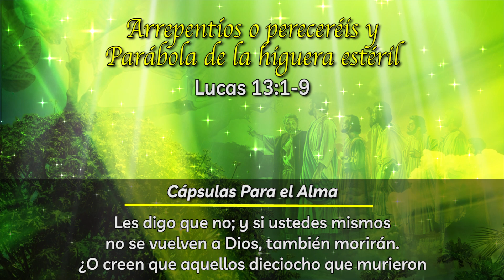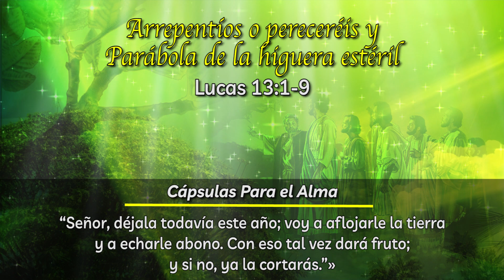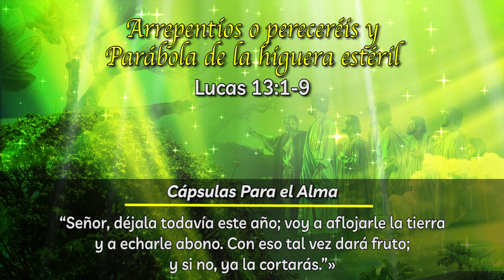Evangelio de HOY. Miércoles 16 de Agosto 2023 Lucas 13,1-9 Importancia de la conversión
Importancia de la conversión:

Lucas 13:1-9

Evangelio de Hoy Miércoles 16 de Agosto de 2023

Arrepentíos o pereceréis y Parábola de la higuera estéril REFLEXIÓN Cápsulas Para el Alma

 Por aquel mismo tiempo fueron unos a ver a Jesús, y le contaron que Pilato había mezclado la sangre de unos hombres de Galilea con la sangre de los animales que ellos habían ofrecido en sacrificio.

2 Jesús les dijo: «¿Piensan ustedes que esto les pasó a esos hombres de Galilea por ser ellos más pecadores que los otros de su país? 3 Les digo que no; y si ustedes mismos no se vuelven a Dios, también morirán. 4 ¿O creen que aquellos dieciocho que murieron cuando la torre de Siloé les cayó encima eran más culpables que los otros que vivían en Jerusalén? 5 Les digo que no; y si ustedes mismos no se vuelven a Dios, también morirán.»

La parábola de la higuera sin fruto
6 Jesús les contó esta parábola: «Un hombre tenía una higuera plantada en su viñedo, y fue a ver si daba higos, pero no encontró ninguno. 7 Así que le dijo al hombre que cuidaba el viñedo: “Mira, por tres años seguidos he venido a esta higuera en busca de fruto, pero nunca lo encuentro. Córtala, pues; ¿para qué ha de ocupar terreno inútilmente?” 8 Pero el que cuidaba el terreno le contestó: “Señor, déjala todavía este año; voy a aflojarle la tierra y a echarle abono. 9 Con eso tal vez dará fruto; y si no, ya la cortarás.”»